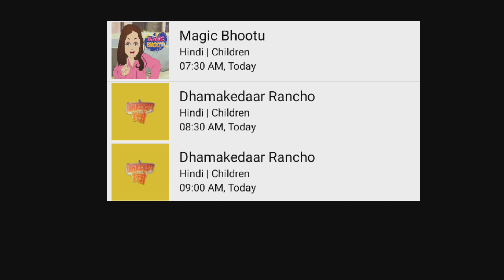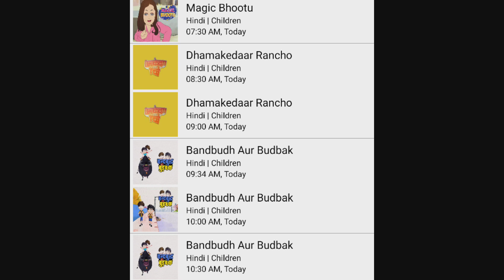😍 5 New Cartoon Starting On Big Magic From Today 🔥 | DD Free Dish New Update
DD Free dish new today update
k